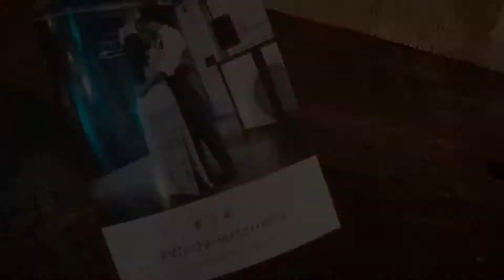WedWithHarrells: A Firehouse Wedding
One of our most unique weddings ever took place this past weekend with WedWithHarrells. Imagine this, getting married in a firehouse, cocktails on the patio under the stars then dinner by a TACO truck!. what! This vid only reveals a peek of the fun that was in store at this wedding.